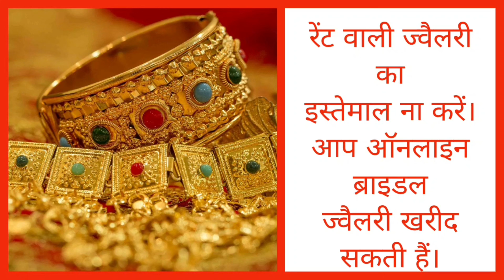Corona kaal mein Dulhan parlour jaate hue rakhe yeh savdhani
makeup,beauty,savdhani,Dulhan,bride,shaadi,wedding